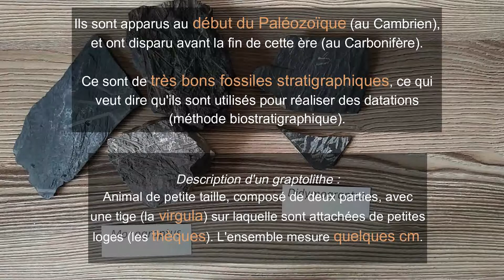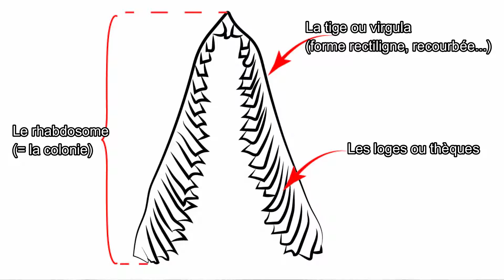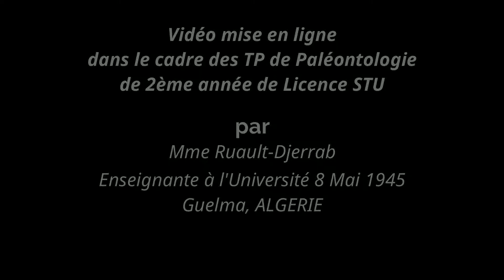TP Paléontologie L2 - Les Graptolithes (par Mme Ruault-Djerrab)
Cette vidéo est destinée à des étudiants en tronc commun de Géologie, ou à tout autre public intéressé (des lycéens par exemple). Elle explique de façon très simple comment identifier les fossiles de Graptolithes* (animaux de type Invertébré). Un schéma légendé est commenté, et plusieurs exemples de spécimens significatifs sont présentés. Les Graptolithes sont des fossiles stratigraphiques importants qui ont vécu au cours du Paléozoïque.

* deux orthographes sont possibles : Graptolithes ou Graptolites